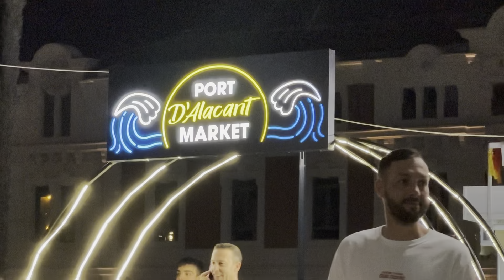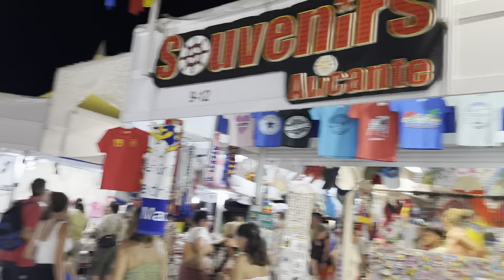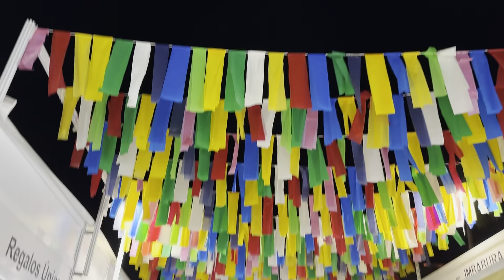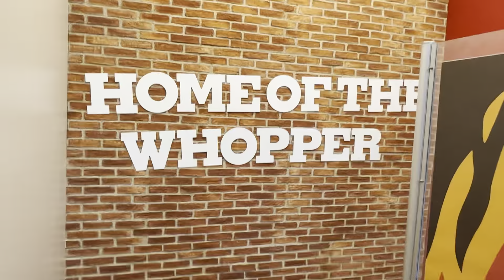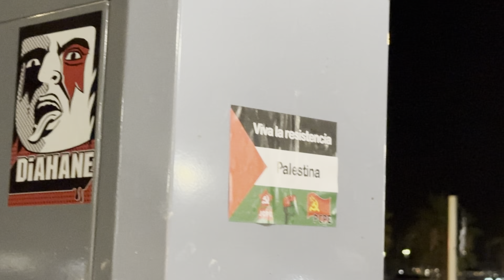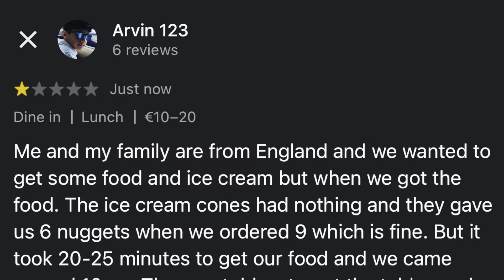MY SPAIN VLOGS - DAY 9